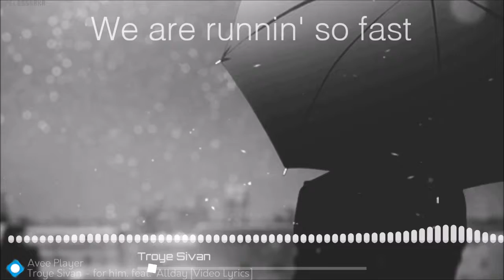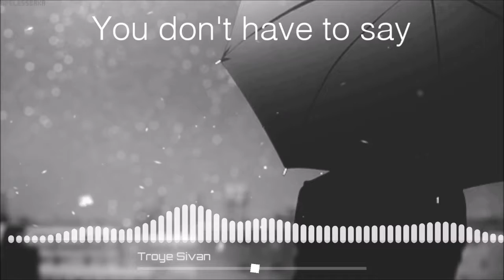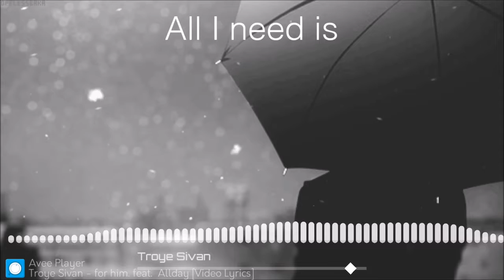▐ Nightcore▐ × For Him ×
▐ Original Song By ▬ Troye Sivan▐